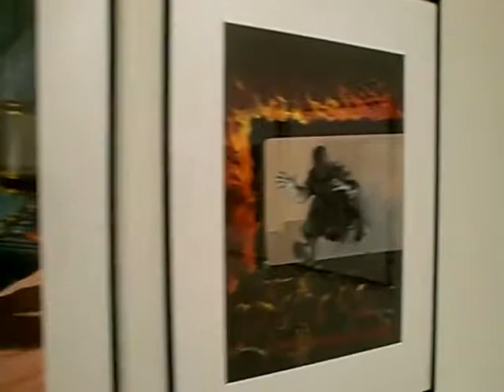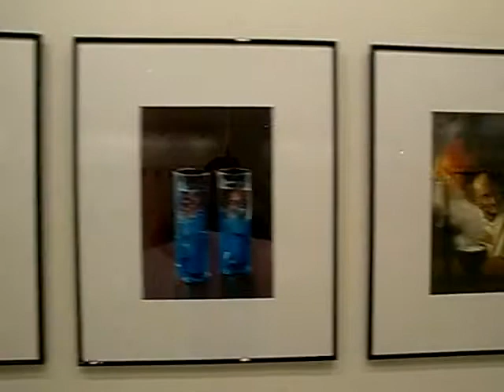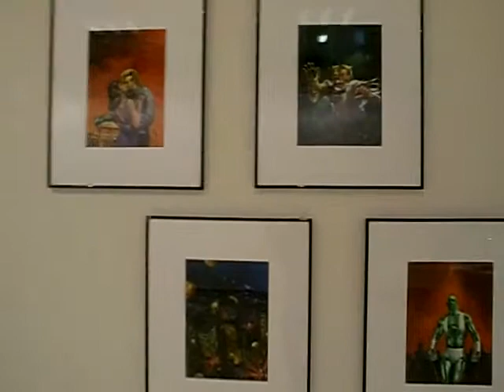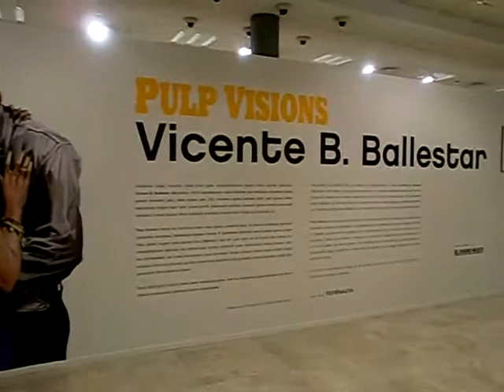PULP VISIONS Exposición Vicente B. Ballestar Donosti 2011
PULP VISIONS - Exposiciíon de ilustraciones originales de VICENTE B. BALLESTAR en la Sala Okendo de San Sebastián con motivo de la Semana de Cine Fantástico (noviembre de 2011)

Comisarios: Borja Crespo y Santiago Garcés